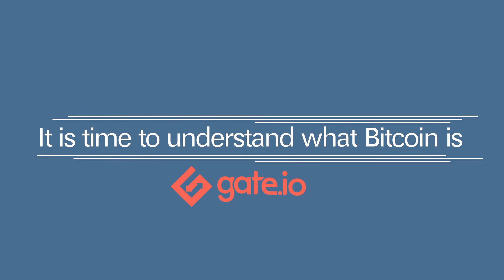Bitcoin Explained Simply w/ Animation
How does Bitcoin work?  This animated educational video is great for beginners.  Bitcoin is a digital currency that is decentralized.  Using a ledger to store transactions, this digital store of value allows for a decentralized financial system.  In this video we look back at some of the early transactions where someone bought Pizza using Bitcoin.  This day is now referred to as PIzza Day.